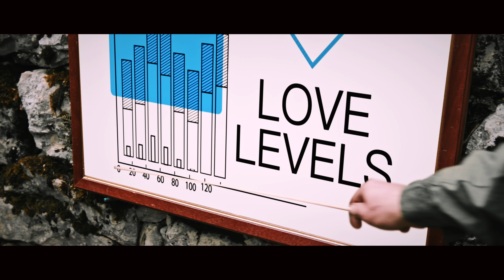The Bastard Sons Of Dioniso - IL FALEGNAME feat. Divi (I Ministri) [Official Video]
The Bastard Sons of Dioniso – Il Falegname feat. Divi (I Ministri)

regia: Matteo Scotton
sceneggiatura: Matteo Scotton / Karen Stenico
fotografia: Paolo Furlanelli / Matteo Scotton
1st AC: Andi Stefo
riprese aeree: Francesco Nuzzo
scenografia/aiuto regia: Karen Stenico
trucco: Linda Maculan
costumi: Ass. Culturale BaBa
armi di scena: Top Gun Trento / Dalla Torre Customs
montaggio: Matteo Scotton
color grading: Paolo Furlanelli
effetti visivi: Simone Dalmeri

Girato presso Trincee Nagià Grom - Manzano (TN) e Forte De Mez - Mattarello (TN).

Grazie a Sezione ANA di Mori (TN), Spartaco Avanzini, Italo Cattoi, Danilo Tasini, Silvino Berloffa, Maurizio Scotton, Museo Storico Italiano Della Guerra Onlus di Rovereto e Hotel Alpenrose di Vattaro (TN), Mattia Camiloto Marchesoni, Elio Eccel, Tiziano Caio Mattivi.